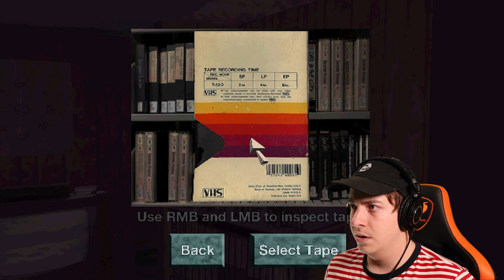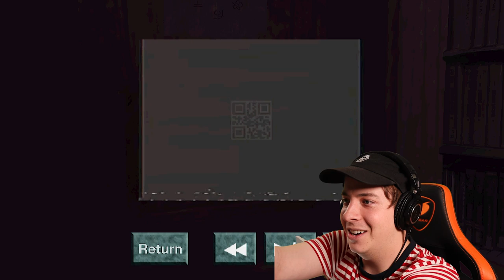DON'T WATCH THESE TAPES | VHS 1986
Atmospheric horror, unsettling imagery, and a mystery to solve. Sounds like just the right kind of indie horror game to me.

My Links